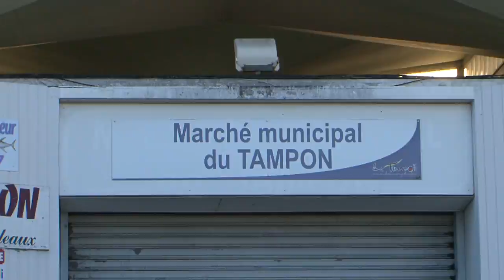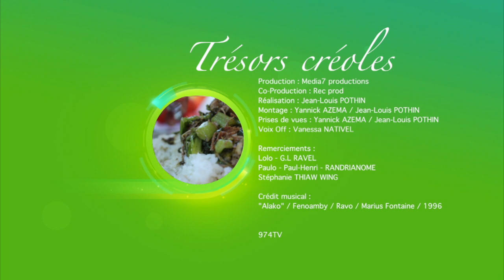Trésors Créoles - Romazava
L’émission Trésors créoles est présentée par 974TV, la chaîne du Conseil Général.

A travers une série de courts magazines consacrés à ce petit paradis de l’océan Indien, découvrez ou redécouvrez, l’histoire de la Réunion à travers plusieurs thématiques.